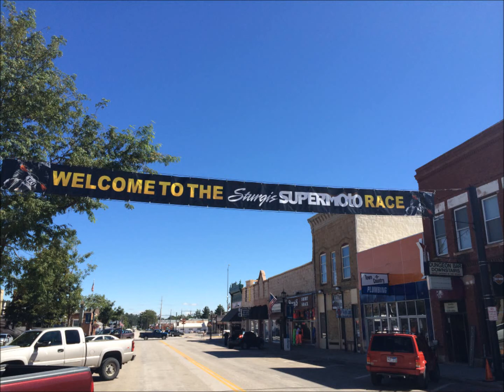Sturgis SUPERMOTO 2014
Clips from AMA Supermoto @ Sturgis with Team intents racing's Joey Pascarella & Gage McAllister. Huge props to Micky Dymond for keeping pace with the super fast youngsters on this street course in South Dakota.